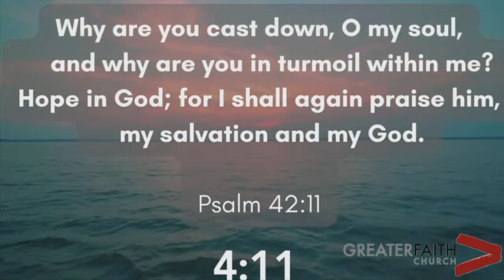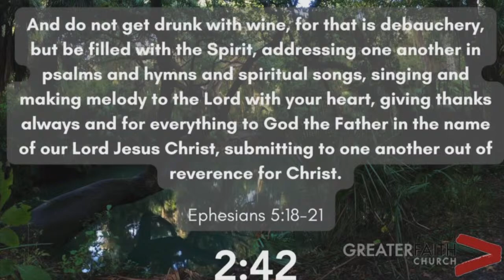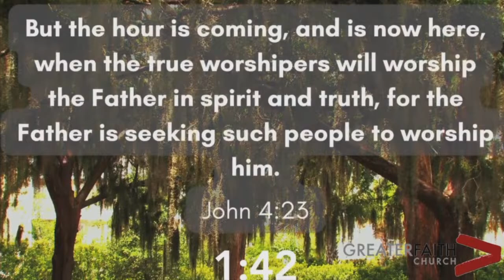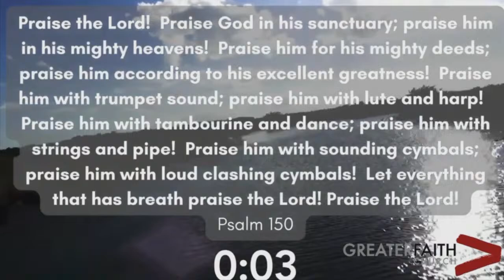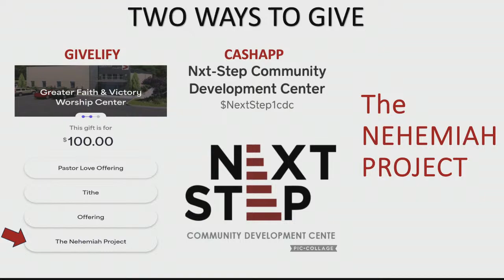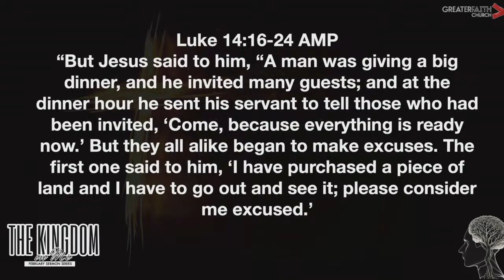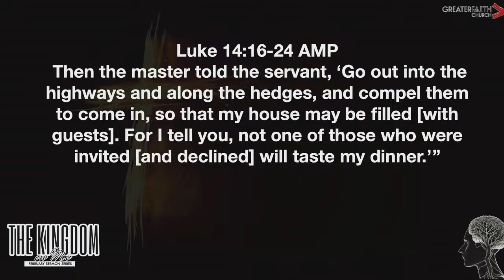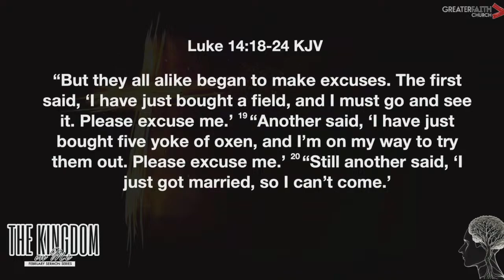This Is How We Do It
Greater Faith Church is streaming LIVE! You are welcome to log on and join us.